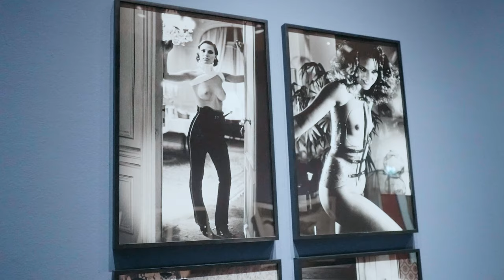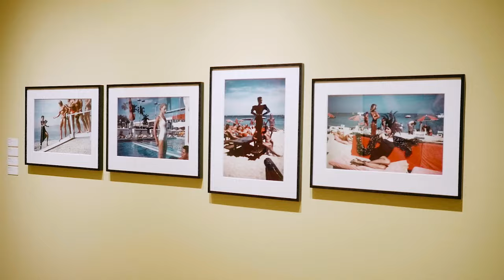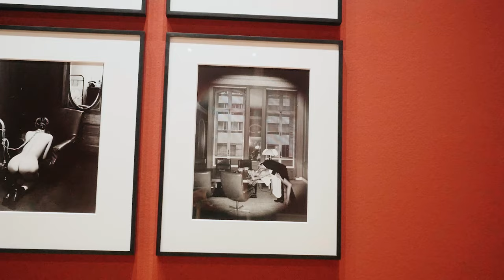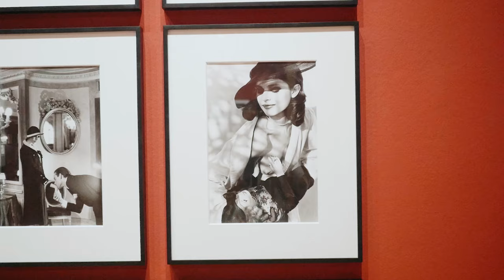Helmut Newton - A Retrospective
Foam presents a major exhibition of the work of Helmut Newton (Berlin, 1920 - West Hollywood, 2004), a legendary, supremely influential photographer.
Learn more about his background, artistic practice and the themes he worked with. Featuring Matthias Harder (curator Helmut Newton Foundation Berlin), Sylvia Gobbel (model photographed by Helmut Newton) and Marcel Feil (Deputy Director Artistic Affairs Foam).

Video by Munkicloud

Music
Overlast - Backstage (To The Stage)
House of Jezebel – Quantum Fawn
Label: Voyage Direct

The exhibition Helmut Newton – A Retrospective is made possible with the support of Main Sponsor Wolford, Lead Benefactor Fonds 21 and Project Partners Spaces and VSBfonds.